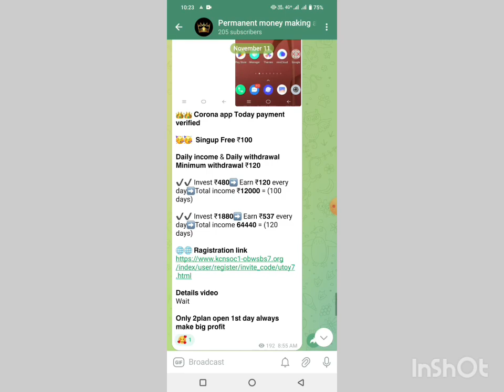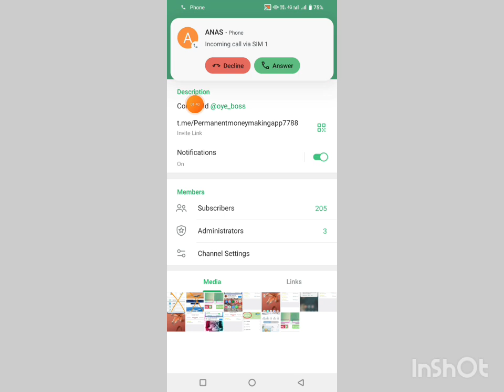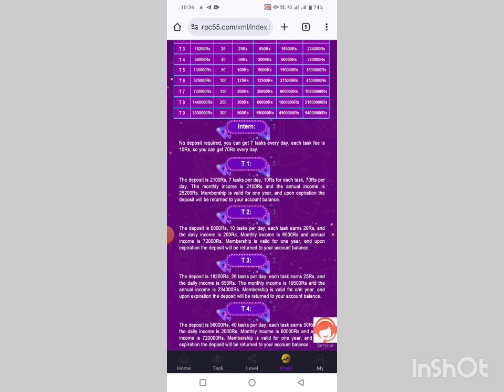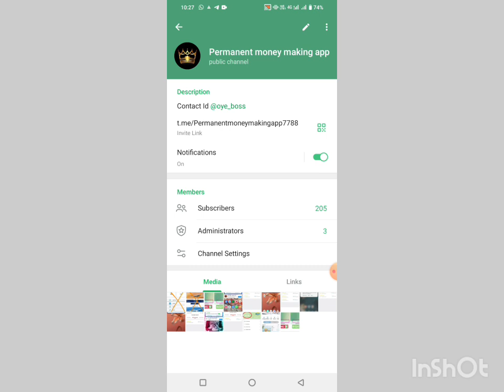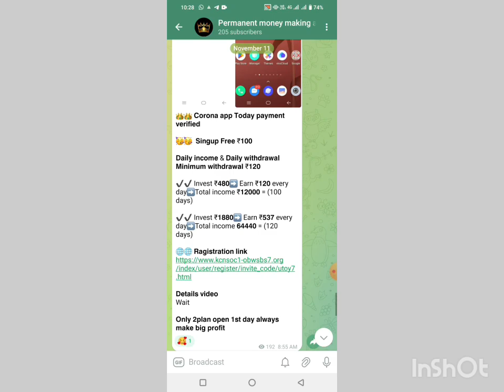Rpc Earning Company Real Or Fake | Rpc App Today New Update | Rpc App Withdrawal Problem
Note :-